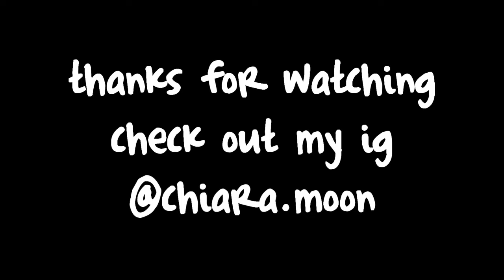Star Stable Online - Buying the NEW Friesian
SKIP TO :53 SECONDS TO SEE ME RIDING HER!
Hello everyone today was the new Friesian update! They are so darn beautiful. My new girls name is MoonChild aka Ariel. I knew a Friesian in real life named Ariel so I named my sso Friesian after her. They are 990 star coins, a bit steep but the same price as the other ones. The old model was moved to the horse market. Enjoy the video did you get one?

{other details}

❀ recorder:
 Bandicam (Full Version)

❀ server:
Nighstar (North America 1)
Unicorn Forest (United Kingdom)

❀ club:
Flower Girls owned by Violet Flowergarden

❀ character name:
 Chiara Moonstone (Nightstar- NA)
Chiara Spiderborn (Unicorn Forest - UK)

❀ collab channel:
Seven Star Stable Girls